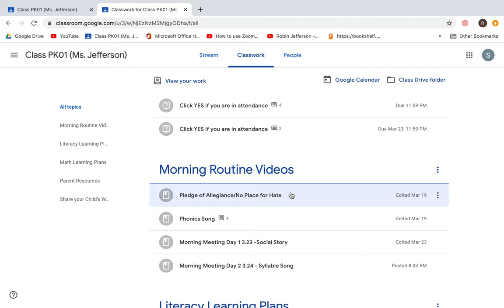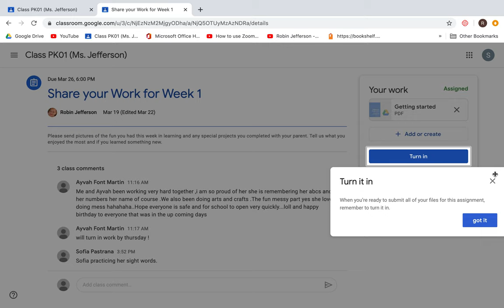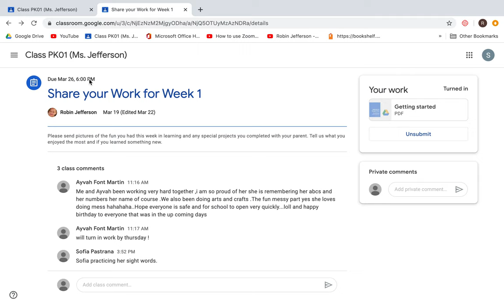Pre K 1 Uploading pictures and videos